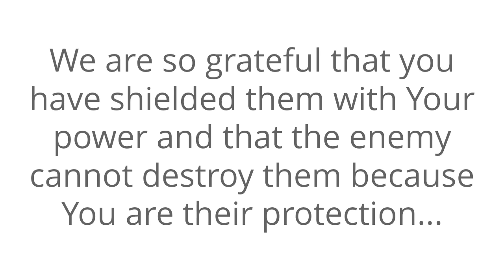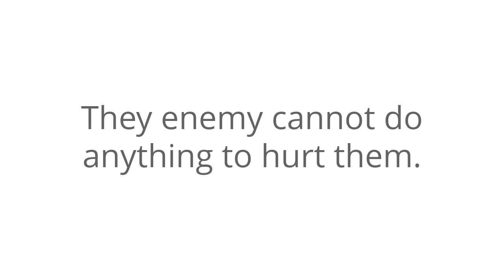Prayer For Protection From Enemies | Powerful Prayers For Complete Protection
Welcome to The Prayer For Protection From Enemies.

This is simply a video I’ve put together where I would like to pray for anyone within the sound of my voice. All I ask you to do is to agree with me as we seek our Heavenly Father.

Please do continue to meditate on this prayer for yourself. Speak it daily and allow the Word of God concerning protection to reach deep into your spirit.

Lord, we believe Your Word to be true!

By faith we claim that there is nothing the enemy can do to injure or hurt us because greater is He who is in us than he who is in the world.

Thank You for Your promise of divine protection anyone listening to this prayer’s life!

Father, You are their confidence, firm and strong. You keep their foot from stumbling, being caught in a trap, or hidden danger.

“...for the LORD will be at your side and will keep your foot from being snared.” - Prov 3 verse 26

Help them to hear the guidance of the Holy Spirit at all times who speaks to their heart and even promises to tell them of things to come in the future so they are prepared - John 16 verse 13.

Regardless of the places or conditions in which anyone listening to this prayer has to go Father, you will be with them.

You will protect them every step of the way.

Isaiah 54 verse 17 says that no weapon formed against them shall prosper so we bind and rebuke any plans of the enemy meant for evil to come against them right now.

We believe and claim Your protection right now because You promised protection in numerous verses throughout the Bible including Psalm 91.

The enemy cannot do anything to hurt them.

We declare this by faith in Jesus’ Name!

prayer for protection from enemies
prayer for protection
prayer for god's protection
powerful prayer for protection